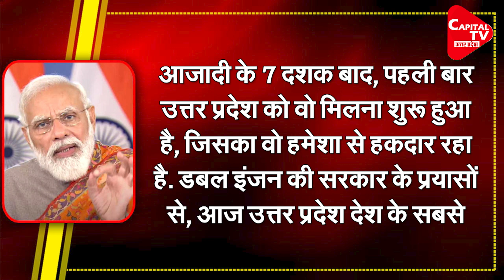PM Modi Lays Foundation Stone For Noida International Airport | Capital TV Uttar Pradesh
Prime Minister Narendra Modi laid foundation stone for the Noida International Airport also known as Jewar Airport on November 25. The PM was accompanied by UP Chief Minister Yogi Adityanath and Union Civil Aviation Minister Jyotiraditya M Scindia. The airport will be functional from 2024. It will be the fifth international airport in Uttar Pradesh.